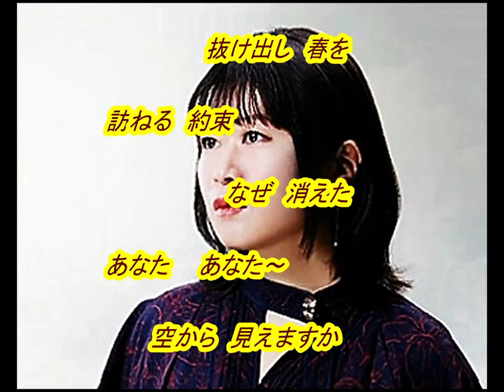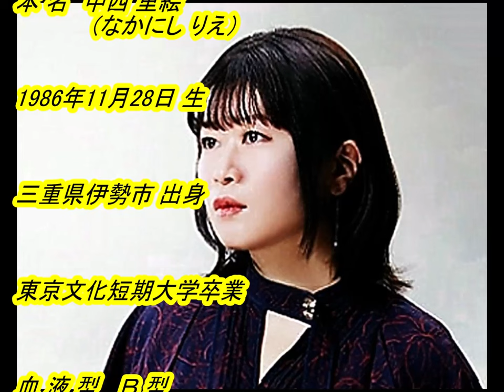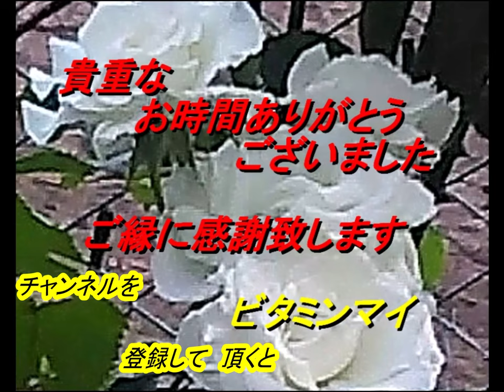中西りえさん｢津軽挽歌(Tsugaru Banka)(一部歌詞付)｣新曲'24/04/03発売報道ニュースです。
今回は発売前新曲「津軽挽歌(Tsugaru Banka)」の「中西りえ」さんです。音声案内は音声合成AIの希美（のぞみ）さんで付随はJOYSOUNDカラオケ（持ち歌）人気ランキング前作1位「花凛々と」です。文化放送「走れ歌謡曲」が2021年3月27日をもって52年の歴史に幕を下ろしましたが、その前に文化放送「走れ歌謡曲」内の「新譜情報」が終了しまして、発売前の新譜音源の入手が厳しく成りましたが鈴木楽器本店様の新譜情報等を一部引用させて頂いてます。皆様には、お聞き苦しい部分が増え申し訳御座いません。どうかお許し下さい。

新曲は　歌手の皆さんにとって　とても大切な我が子が社会の皆様の前で 命を懸けて向き合い 心の中に喜怒哀楽の感情花凛々とが広がって 感動を受け止めて頂けるかどうか　問いかける作品です。その様な大切な作品を　少しでも早く ファンの方達に 報道と云うかたちで、著作権を遵守しながら新曲を少しでも　聴いて頂き　カラオケで唄えるか等の　お役に立てれば良いかと　精進して居ます。

画像入手先
ameblo.jp_nakanishi-rie/